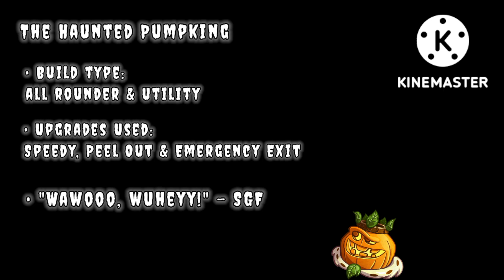The 'Haunted Pumpking' upgrade build | PVZ BFN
The Pumpkings are cursed by unknown beings. These curses have the power to bring forth powerful and monstrous forces into our realm to cause nothing but chaos and destruction. The Pumpkings hold back these forces to protect our realm from these terrible beasts.

It only happens a few times a year, but peaks on the night of the Bad Moon. Under its glow, the curses true powers thrive. It seeps into the bodies of innocent people, turning them into horrific beasts with the sole purpose of destroying our world.

The Pumpkings, to this day, struggle to find a cure for their curse and end the permanent fear of these beasts returning once and for all.